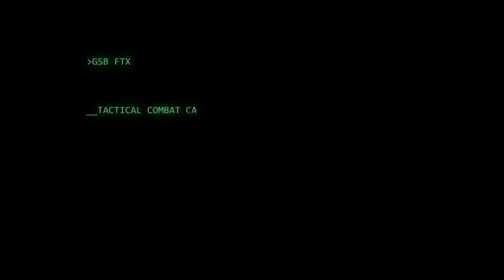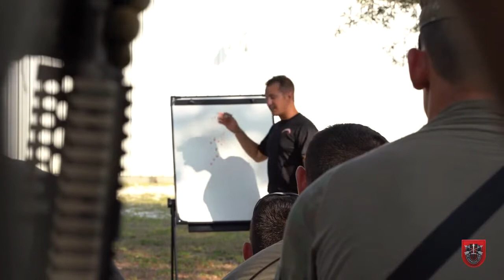U S Army Soldiers Remain Ready to Fight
USA Military American Flag Black Skull Patriotic Men's T Shirt (Military Green, L)

NYNELSONG Decorative Mouth Cover Washable mask Reusable Adjustable Face Cover Black US Army Logo